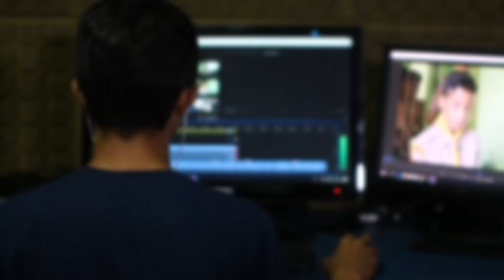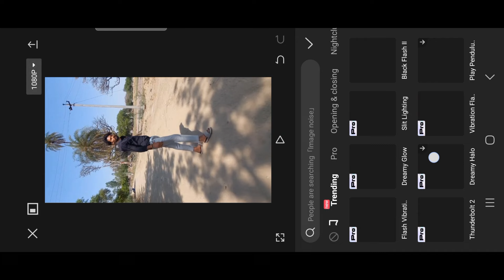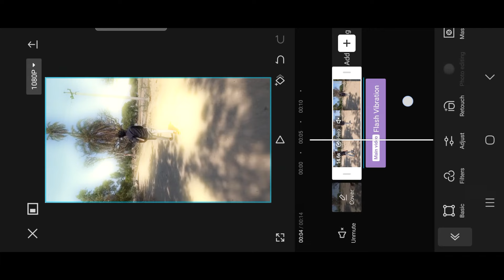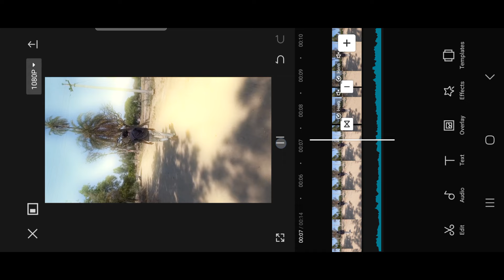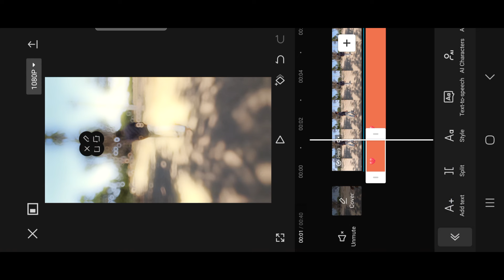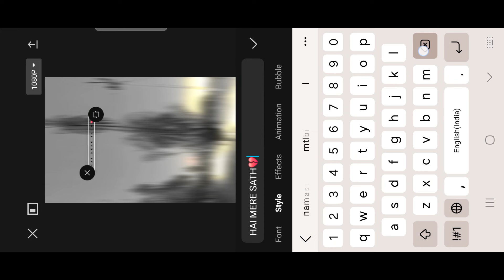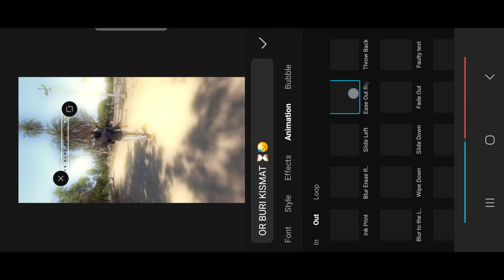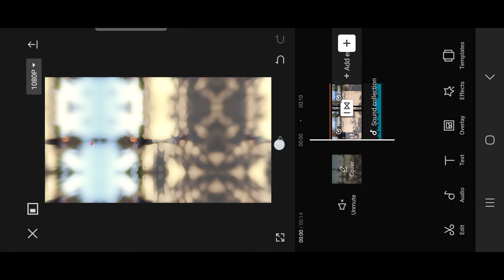Cinematic Sad Walk & Text Lyrics Video Editing | New Soft Glow Effect Video Editing In Capcut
📷♐ EDIT REELS LIKE  :-

aesthetixlyy cinematic reels editing
aesthetixlyy reels Tutorial
aesthetixlyy same reels editing
aesthetixlyy bhai jaisa video editing
anish_pz bhai jaisa video editing
vinitt_broken_boiii jaisa video editing
vinitt_broken_boiii bhai jaisa video kaise shoot karen
vinitt_broken_boiii cinematic video editing
vinitt_broken_boiii Sad reels video editing
vinitt_broken_boiii text Lyrics editing
vinitt_broken_boiii bhai font name
vinitt_broken_boiii Glow Effect
heyy._nobi_ bhai jaisa video editing
ommns7 jaisa same video editing
ommns7 broken reels kaise banaye
ommns7 glow effect kaise dalen
ommns7 text Lyrics editing
__honey.ly__ bhai jaisa same video kaise banaye
__honey.ly__ Sad reels editing
__honey.ly__ video editing
__honey.ly__ chale wala video editing
__zubair___4x same to same video editing
__zubair___4x reels Tutorial
luvvyyy_30_ bhai jaisa same video editing
luvvyyy_30_ reels editing
Abhishek0700 bhai jaisa video editing
abhishek____07000 reels editing
abhishek____07000 jaisa Glow Effect Tutorial
Tags ⚘️ brokenvideoediting cinematicvideoediting cinematic gloweffect glo#trendingvideoediting